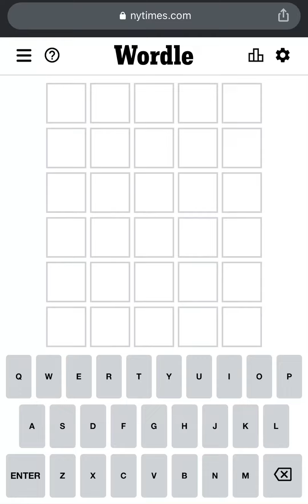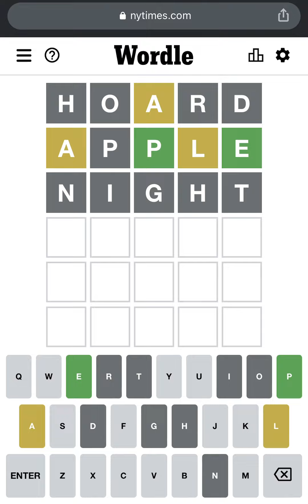Wordle | Wordle 264 for 03/10/2022 | Wordle 10 march, 2022 | Today's Wordle | What is Today's Wordle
This is the Wordle 264 answer/solution/word for 10 march, 2022 (03/10/2022)